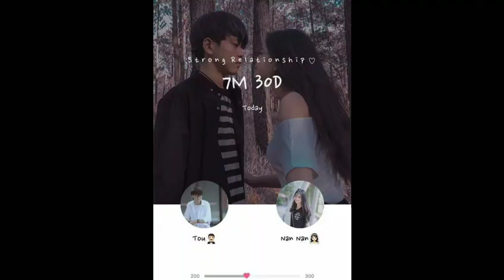ស្រលាញ់គ្នា4ឆ្នាំ នៅតែបែកគ្នា បែរជាមកជួនស្នេហ៏ 7 ខែ 30 ថ្ងៃ តែចុងក្រោយមកបានមនុស្សដែលមិនបាននិយាយពាក្យ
4 year old still separated, sometimes dating 7 months and 30 days, but finally people who do not say a word

សូមស្វាគមន៍មកកាន់បណ្តាញព័ត៌មានសូមកុំភ្លេចចុះឈ្មោះជាវប៉ុស្តិ៍របស់ខ្ញុំសូមអរគុណ!

សូមអរគុណយ៉ាងជ្រាវជ្រៅវ
Thank You So much !